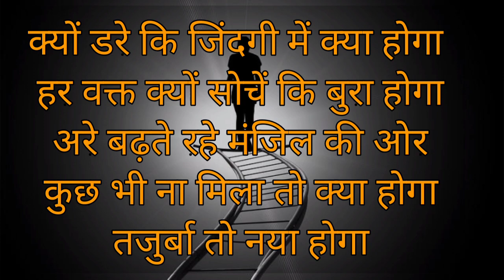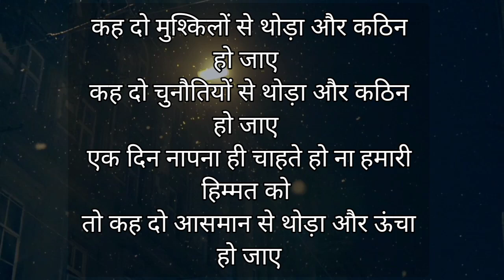Best Motivational video in hindi | Motivational quotes, shayri, thaught | पढ़ने के लिए रो दोगे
मेरा नाम मोहित कुमार है मैं आप सभी का मेरे युटुब चैनल में दिल से स्वागत करता हूं दोस्तों मेरा Vision है कि उन लोगों को आगे बढ़ाने में मदद करना जो जिंदगी में कुछ करना चाहते हैं और सच में कुछ बनना चाहते हैं उनका साथ देना ही मेरी जिंदगी का मकसद है।

Topics :-
motivational video
inspirational speech
motivation
motivational video for study
motivational speech
motivational status
motivational songs
best motivation
best powerful motivation for study
Mohit success academy
deepak daiya
Sandeep maheshwari
jeet fix